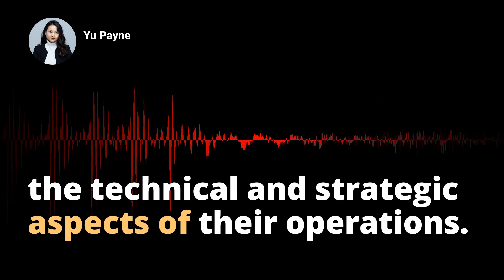Mastering Route Optimization: Your Key to success in Logistics, Supply Chain, and Delivery Services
Unlock success in your logistics, supply chain, or delivery services job interview by demonstrating an extensive understanding of route optimization. This video dives into why questions around route optimization often come up in interviews and how properly answering this question can make a massive difference in your candidacy. Learn how to express your proficiency in resource management, logistics optimization, scheduling, and field service management. The video elucidates how a potential employer aims to gauge your skill in improving operational efficiency, reducing costs, and enhancing customer service - three critical pillars of business growth. Whether you're pursuing roles in logistics planning, transportation coordination, sales or supply chain planning, a comprehensive understanding of route optimization can be your key to unlocking your dream job. Let's explore together how route optimization leads to fuel conservation, improved customer satisfaction, and environmental responsibility. Find out how your understanding of route optimization signifies your ability to navigate the often tricky roads of the logistics and supply chain world. Start your journey towards becoming the most desirable candidate, right here.